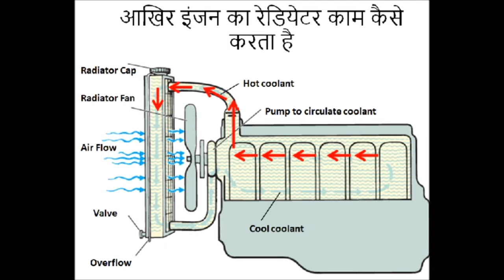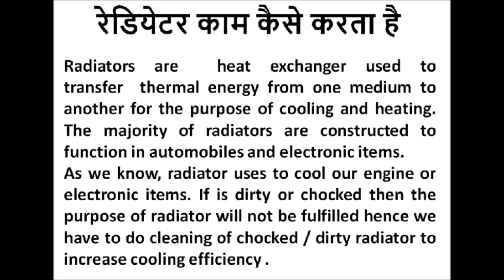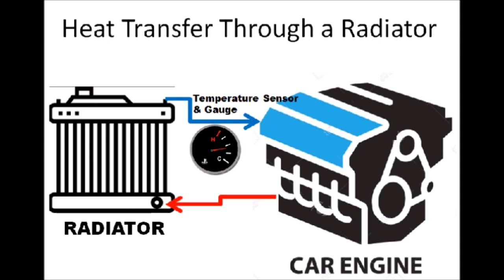How Car/Generator Engine Radiator Works in Hindi | how radiator transfer heat energy to coolant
Generally two types of cooling systems found on motor vehicles:  Liquid cooling system and Air cooled system.  For better cooling efficiency of the engine, used liquid cooling. The cooling system is made up of the passages inside the engine block and heads, a water pump to circulate the coolant, a thermostat to control the temperature of the coolant, a radiator to cool the coolant, a radiator cap to control the pressure in the system, and some plumbing consisting of interconnecting hoses to transfer the coolant from the engine to radiator and also to the car's / generator’s heater system where hot coolant is used to warm up the vehicle's interior on a cold day. A cooling system works by sending a liquid coolant through passages in the engine block and heads.  As the coolant flows through these passages, it picks up heat from the engine.  The heated fluid then makes its way through a rubber hose to the radiator in the front of the car.  As it flows through the thin tubes in the radiator, the hot liquid is cooled by the air stream entering the engine compartment from the grill in front of the car.  Once the fluid is cooled, it returns to the engine to absorb more heat.  The water pump has the job of keeping the fluid moving through this system of plumbing and hidden passages. This video will guide, that how an car engine radiator works, what is the working principal of radiator in engine, what are the cooling system of engine, how cooling system of car / generator works, etc.
X X X X X X X---
4.  Engine Governor - RPM control unit for engine at Variable load | कैसे कण्ट्रोल होती है इंजन की स्पीड
6. how to install Piston and Piston Rings easy way | how to replace piston and rings in hindi
X X X X X X
This video is prepared and presented by guideuncle / guide uncle.